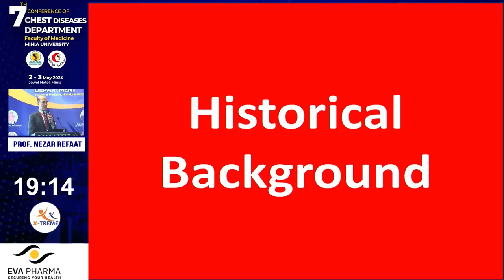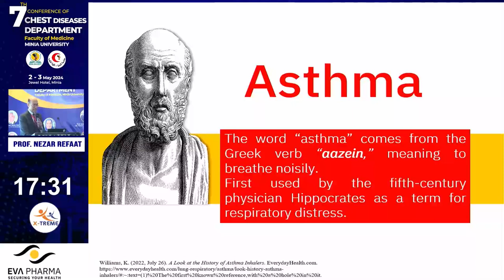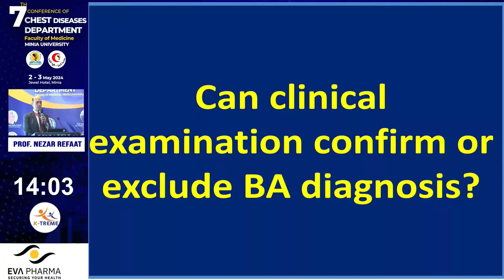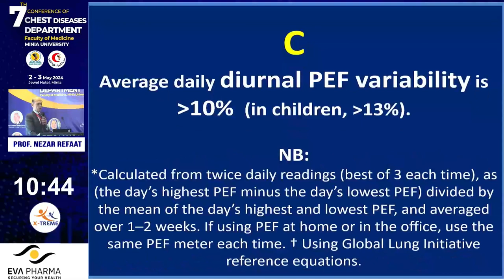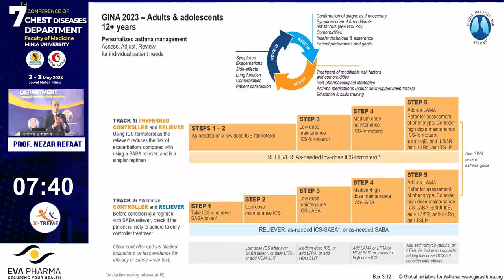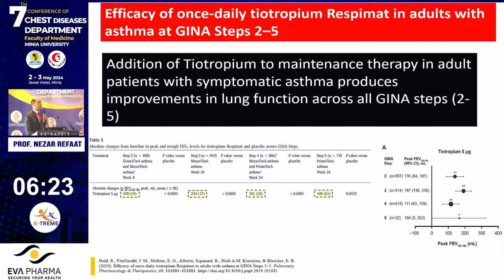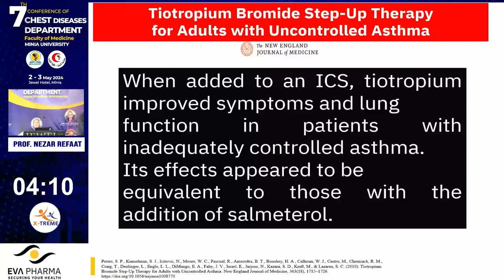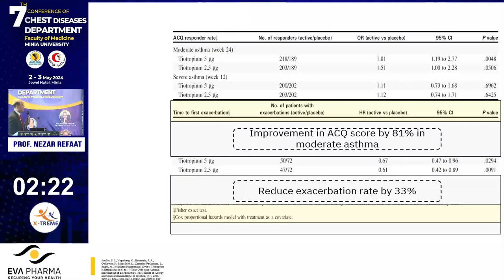Prof. Nezar Rifaat - Eva Symposium